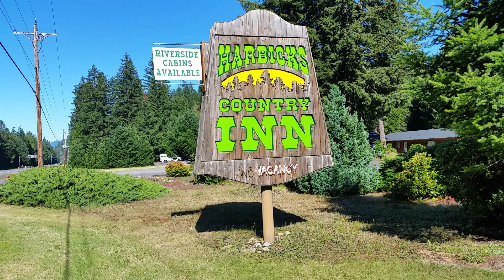Harbick's Country Inn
Located in the middle of nowhere in central Oregon, this homely cheap motel ($75 a night) has no cameras and no loudspeakers admonishing guests who sing or talk about diary room sessions, but it does have a *grill*.